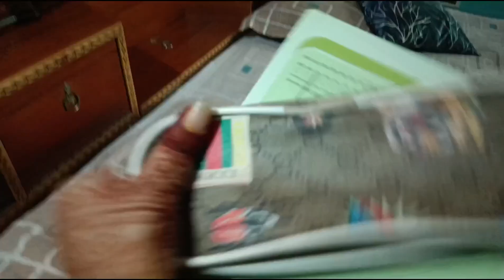Ajj Ghar me kuchh special bana|| meri nayi shuruwaat episode 2